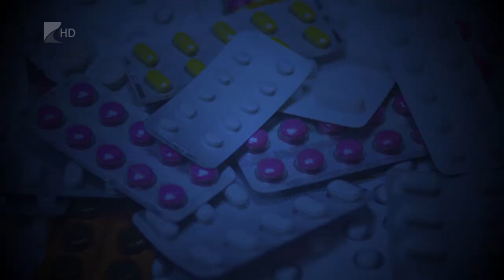A kiégés veszélyei - Kölcsey Tv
Dr. Zacher Gábor a kiégésről, annak megelőzéséről és kezeléséről tartott előadást Mátészalkán. Az ismert toxikológus szerint a prevenció egyik legfontosabb része, hogy rendszeresen tartsunk “én-időt”. Bár gyerekeknél nem beszélünk kiégésről, csak szorongásról, az otthon látott minta alapján már fiatal felnőttként elérhet bárkit a burnout.